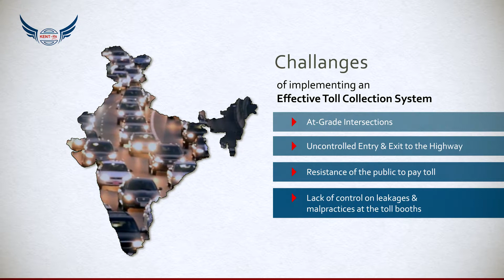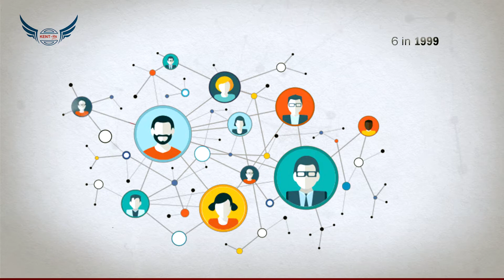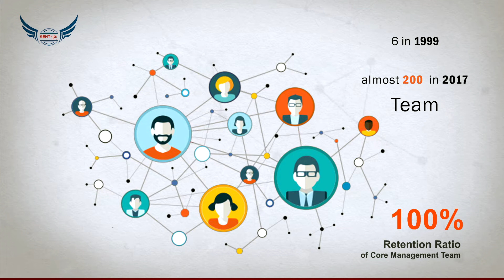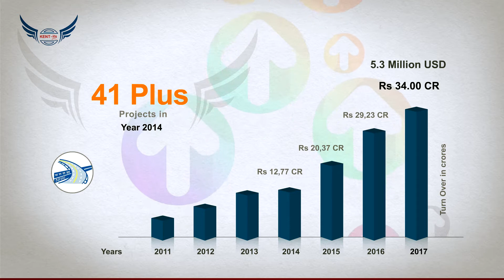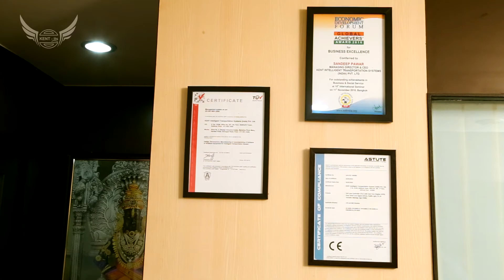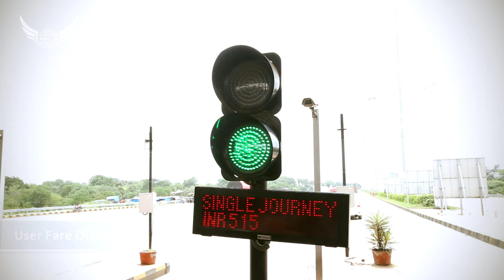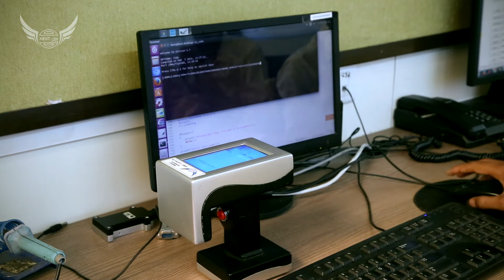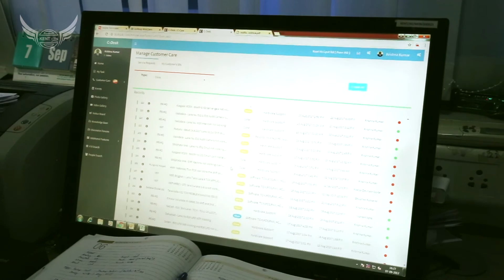KENT ITS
Kent Intelligent Transportation Systems India Pvt. Ltd., Corporate Presentation